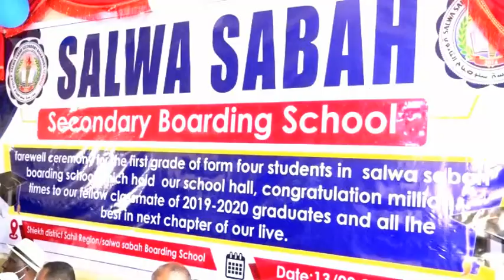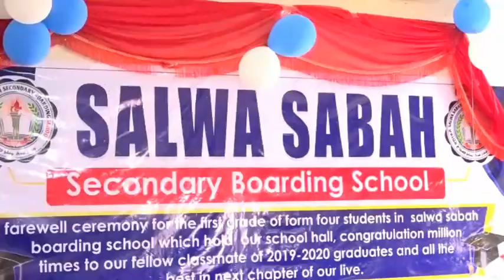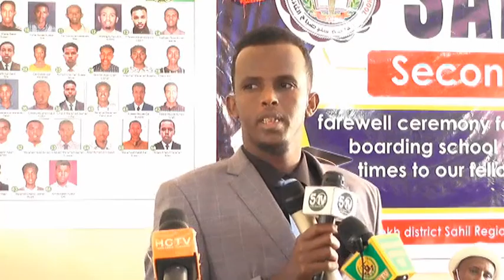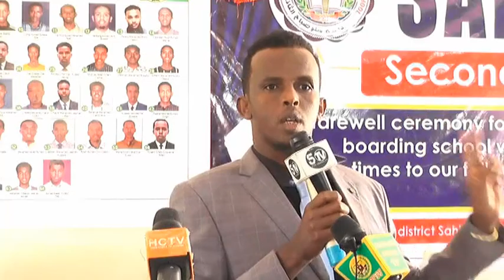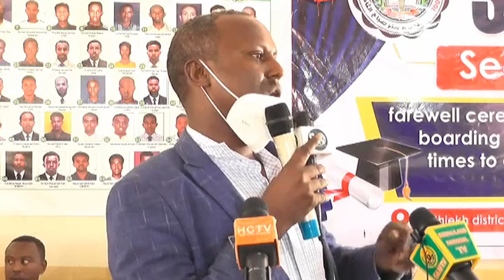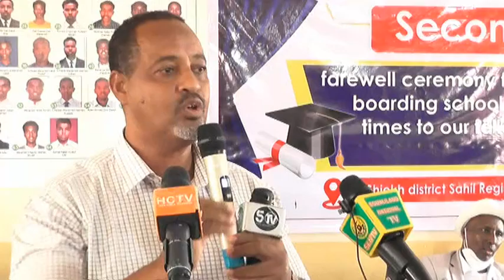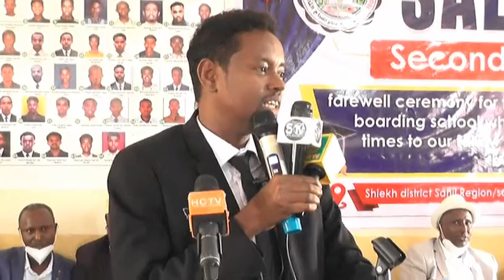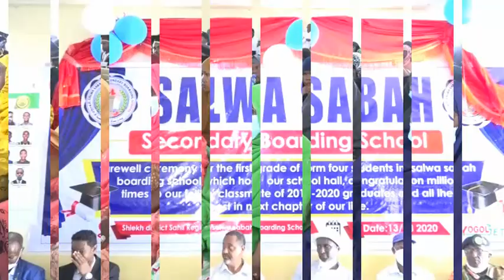DAAWO: BARNAAMUJKA QALINJEBINTA DUGSIGA SARE EE SALWA SABAH(DAN IYO DUCO ) EE DEGMADA SHEIKH